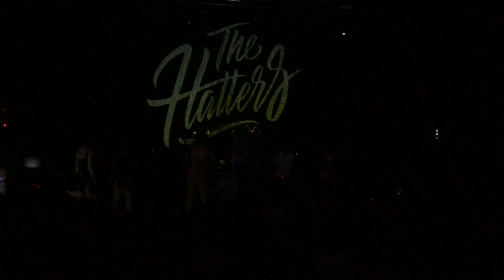The Hatters - Зима live @RE:public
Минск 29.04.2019